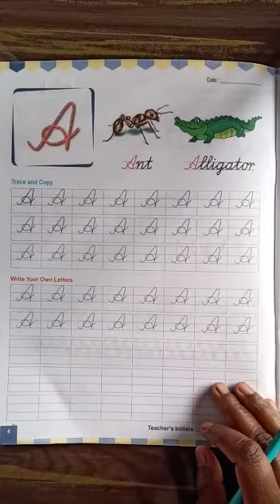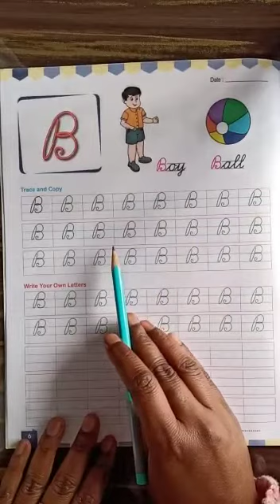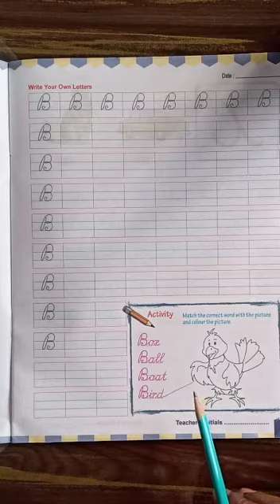Lkg-Cursive Capital-Pag no.-4 to 7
this is for lkg